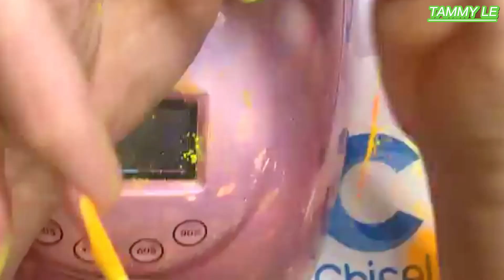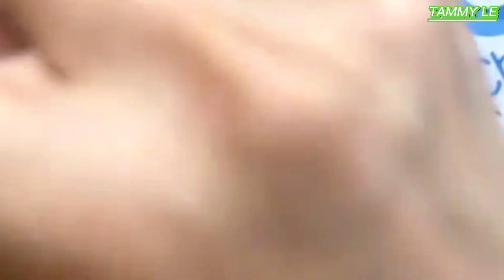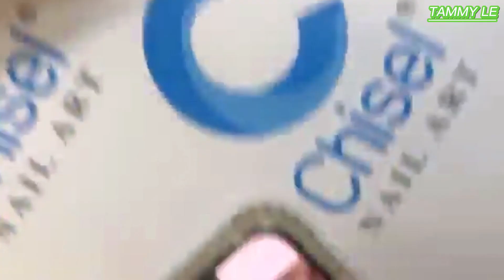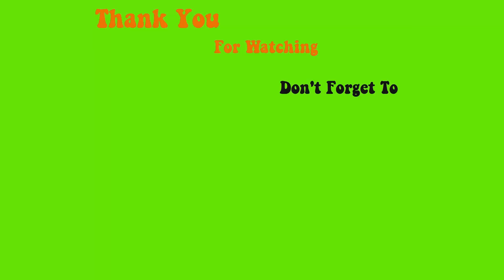Fullset vẽ Oval Đánh neon Lấy Nét Cực Chuẩn bền đẹp - TAMMY LE